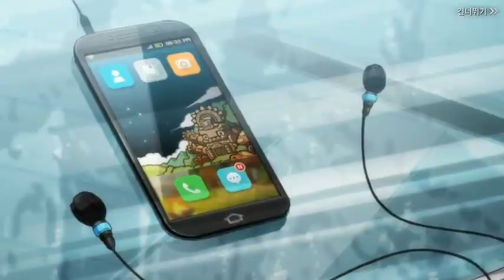[메이플] 메이플M : 키네시스 스토리 1부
[타임라인]
0:00 스토리 1
2:53 동영상 1
4:02 스토리 2
10:22 스토리 3
20:40 스토리 4
30:08 스토리 5